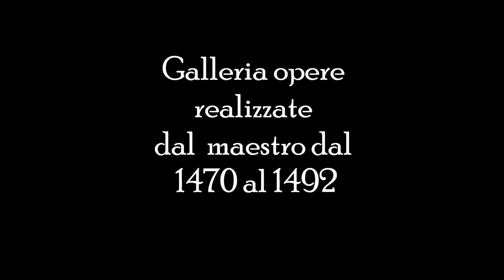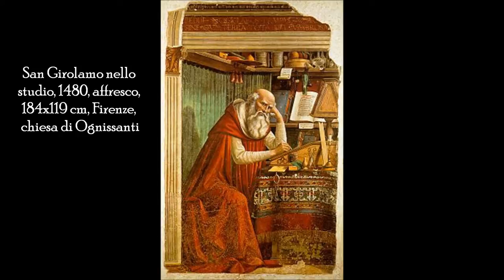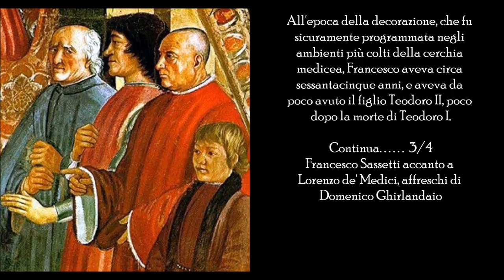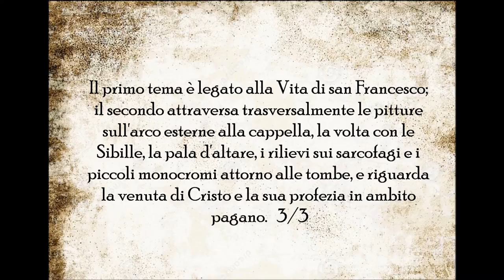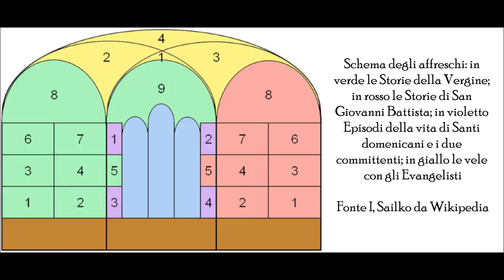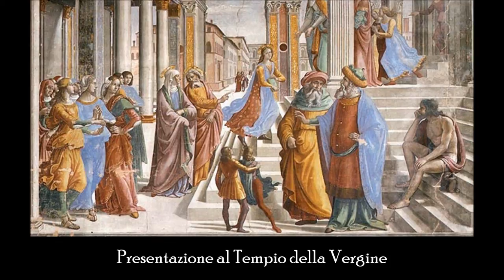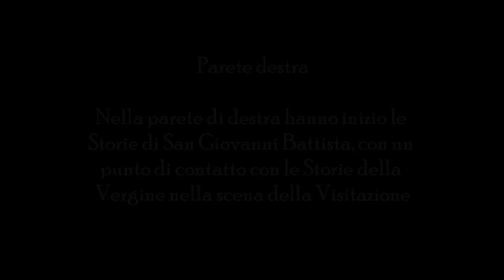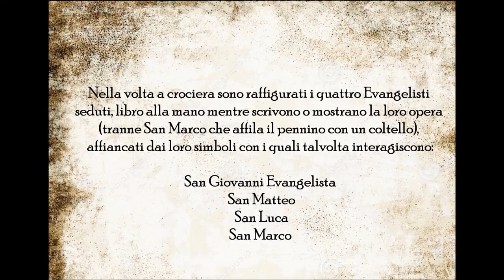Video mostra Domenico Ghirlandaio opere realizzate dal maestro dal 1470 al 1492 Rinascimento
Ciao a tutti, ho realizzato questo nuovo video dedicato al maestro Domenico Bigordi, detto il Ghirlandaio (Firenze, 1449 – Firenze, 11 gennaio 1494), è stato un pittore italiano.

Musica sottofondo del video a ripetizione :

1 brano :  Durch die Menge da Frithjof Brauer

2 Brano: Next to you
Da Nevertheless da Frithjof Brauer

3 Brano : Terminal stop tomorrow

Informazioni video:

Questo video non è assolutamente in nessun modo a  scopo di lucro.
Il lavoro  è stato realizzato solo come elogio al grande maestro Domenico Ghirlandaio

Le immagini presenti nel video  sono state raccolte a puro scopo divulgativo. Tutti i marchi appartengono ai legittimi proprietari.

Ringrazio  Wikipedia, l'enciclopedia libera  per la fonte dei testi